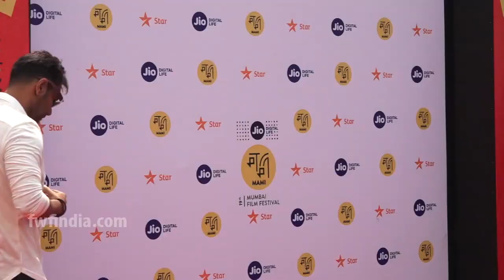TAANAJI – The Unsung Warrier | First Look | Ajay Devgan | 2019